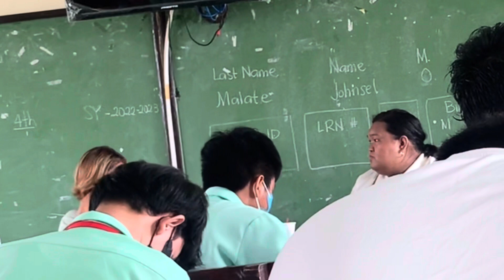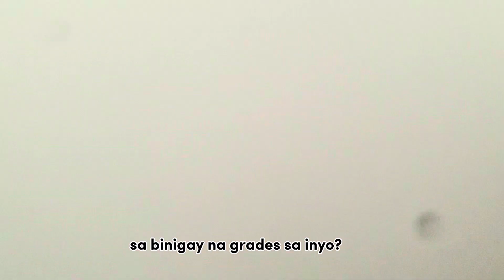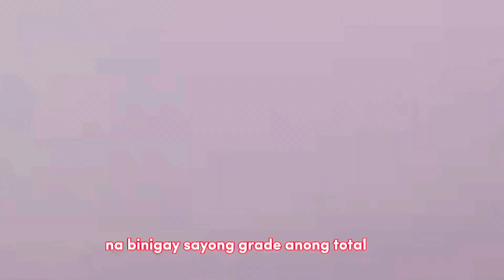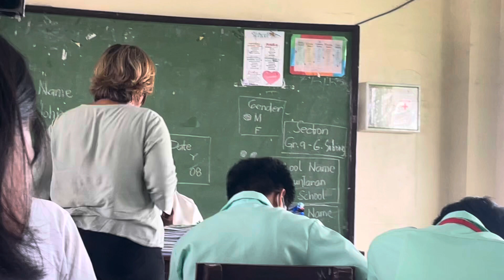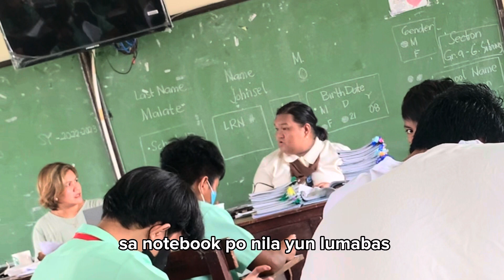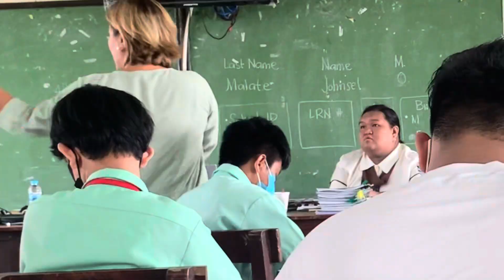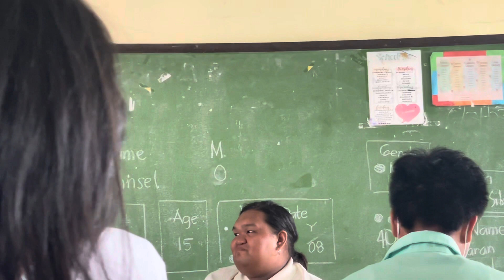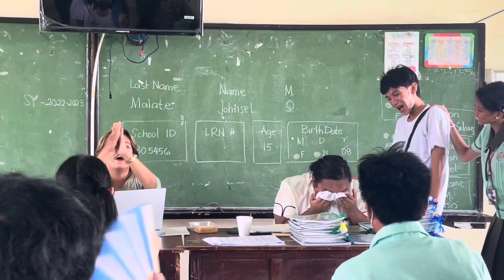INTENSE PRANK KAY INTERN | SINISI KO SYA SA GRADES. (GALIT NA GALIT?) Gin TV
isa nanamang intense prank ang aking ginawa 😂 para sa aking intern hahahaha! akala nya ligtas na sya dahil diko sya naprank nung birthday nya pero ang di nya alam may naghihintay pala sakanya ang pinakamatinding at pinagplanuhang prank bago magtapos ang kanyang internship.😅

the comment section is open pwede kayong mag-suggest ng mga videos/content for next vlog🥰